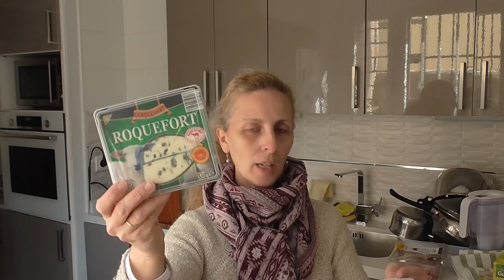Compras De Aldi | Maria Terron